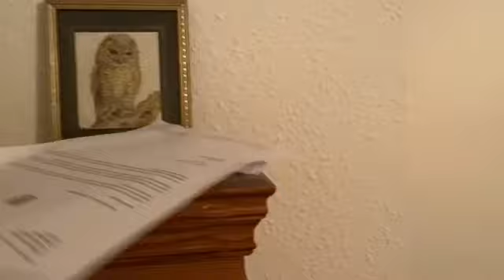WORK AND STUDY LIFE IN UK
check our FACEBOOK PAGE:@MageeRealgoodsimple
We provide READY GOOD SIMPLE recipes mixed with asian and english recipes